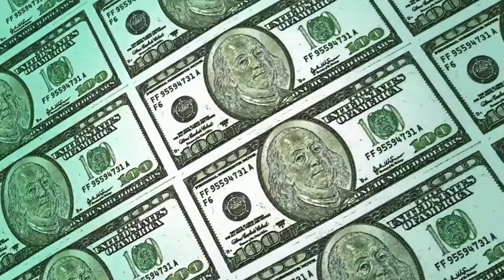Rev. Jose Andres Ruiz Introduccion Video Clip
Rev. Jose Andres Ruiz Introducion Video Clip
Need a Plan B in these days of uncertainty? Consider taking your business online in 2021!